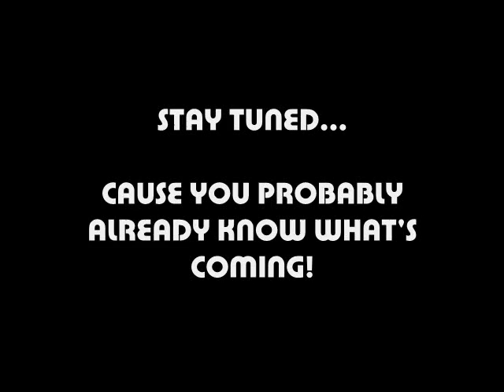A Teaser for Things to Come...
Yeah, you knew THIS ONE was coming back!